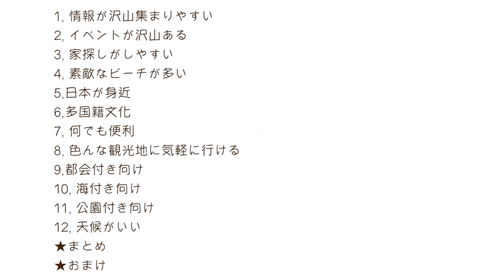オーストラリアで留学するなら一度はシドニー住んでほしい！！ワーホリ中の私がシドニーをオススメする理由12選！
1, 情報が沢山集まりやすい
2, イベントが沢山ある
3, 家探しがしやすい
4, 素敵なビーチが多い
5,日本が身近
6,多国籍文化
7, 何でも便利
8, 色んな観光地に気軽に行ける
9,都会付き向け
10, 海付き向け
11, 公園付き向け
12, 天候がいい
⚫︎まとめ
⚫︎おまけ

Union Clip WEBサイト